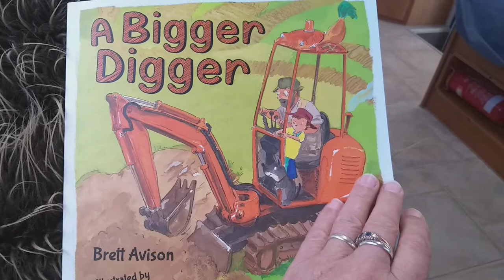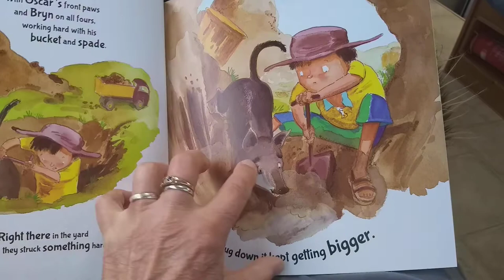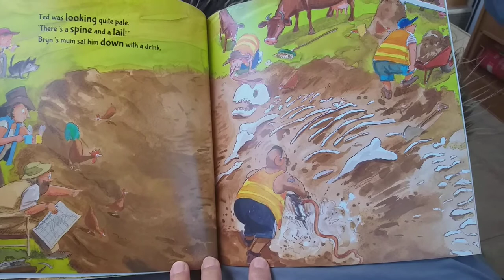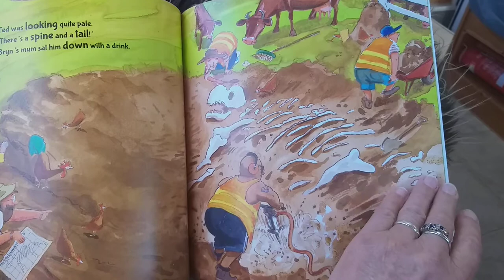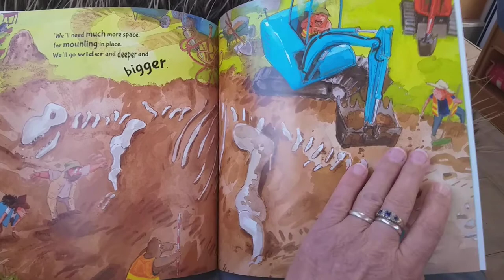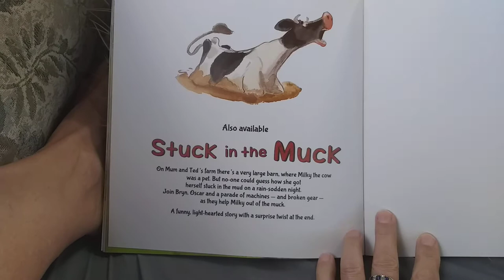Beverley Park reads "A Bigger Digger" written by Brett Avison, Illustrated by Craig Smith.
Another book read by Grandma Bev for her grandchildren